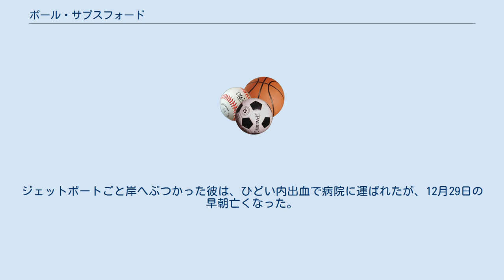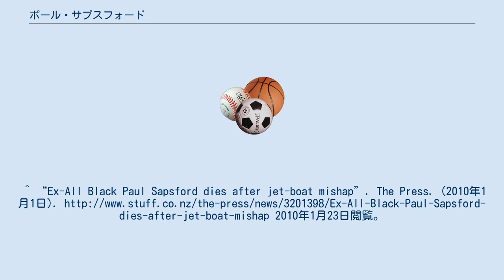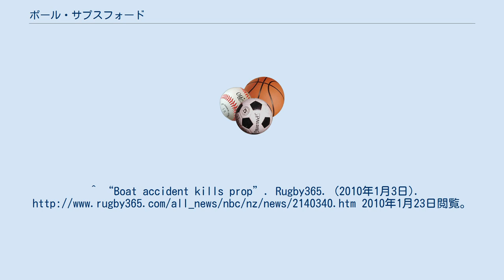ポール・サプスフォード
ポール・サプスフォード（Paul Sapsford、1949年9月8日 - 2009年12月29日）は、ニュージーランドのサウスランドインバーカーギル出身の元ラグビー選手、歯科医。
オールブラックスに選ばれており、1976年に7試合に出場している。
1977年にはイングランドへと移住しており、地元のクラブチームやミドルセックス州の代表としてプレーしていた。
また、時折ニュージーランドにも帰省していた。
 2009年、毎年クリスマスに訪れていたオハウ湖にて義理の息子とともにジェットボートの事故で亡くなった。
ジェットボートごと岸へぶつかった彼は、ひどい内出血で病院に運ばれたが、12月29日の早朝亡くなった。
^ “Ex-All Black Paul Sapsford dies after jet-boat mishap”. The Press. (2010年1月1日). 2010年1月23日閲覧。
^ “Former All Black dies in tragic accident”. 2010年1月23日閲覧。
^ “Boat accident kills prop”. Rugby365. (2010年1月3日). 2010年1月23日閲覧。